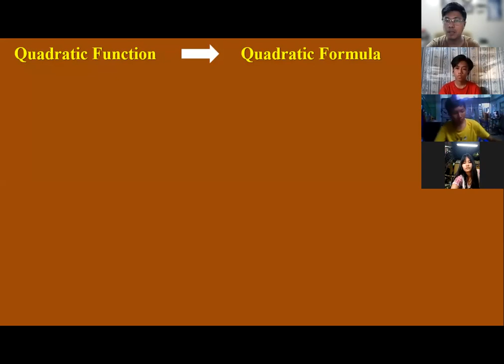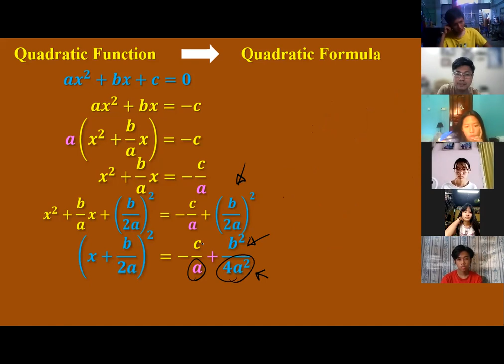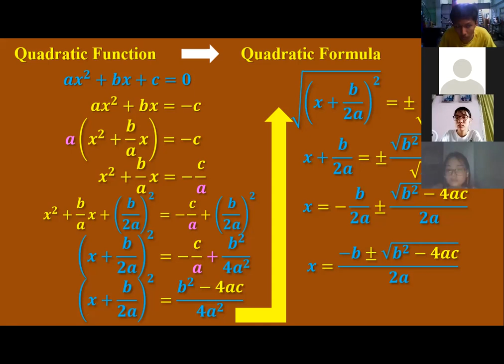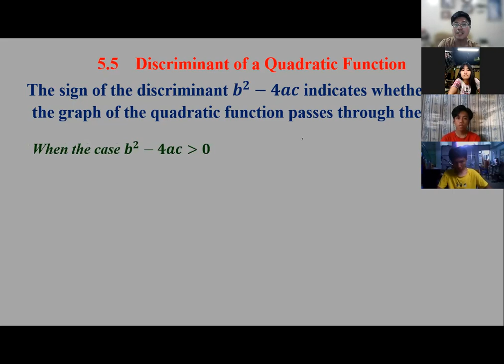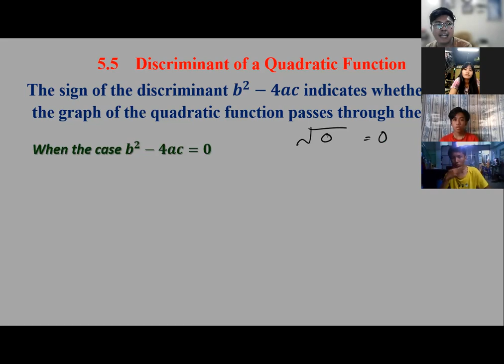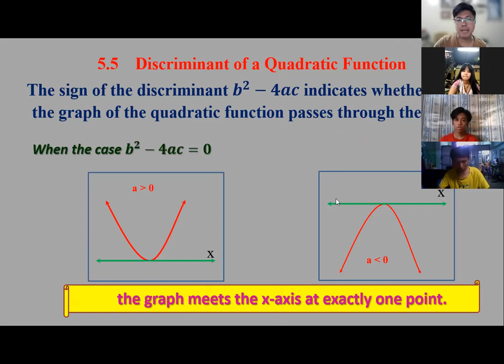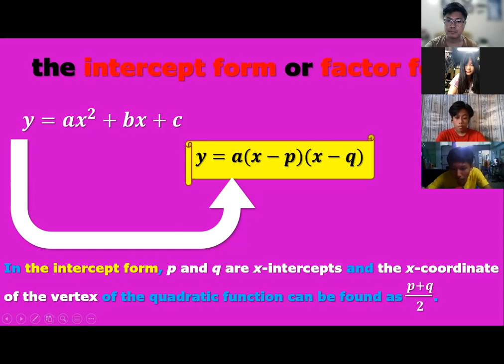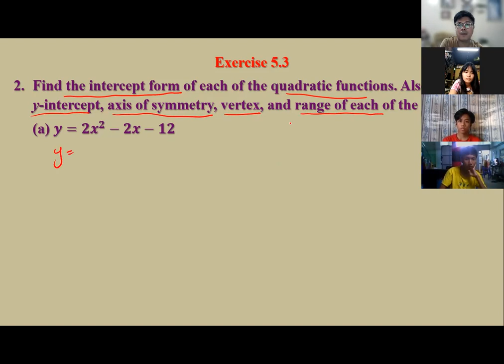Quadratic Function, Grade 10(New Course), Chapter 5, Part 9